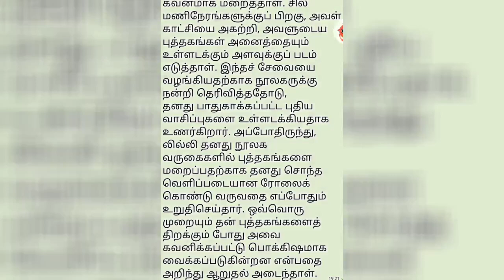TRANSPARENT ROLL == KUTTY STORY ==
== KUTTY STORY  ==